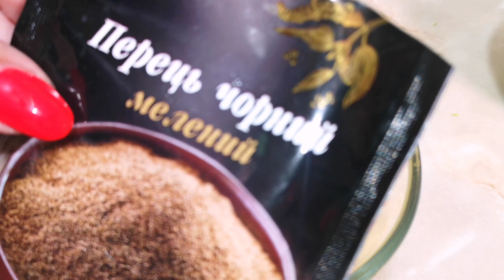Просто натрите кабачки и добавьте яйца! Так вкусно, что готовлю летом каждый день!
Взбивайте кабачки с яйцами . Муж в шоке от результата. А вы знали про этот рецепт?

Всем привет, меня зовут Татьяна я из города Киев, решила для вас снимать кулинарные видео, на моем канале вы увидите много разных вкусных рецептов, обзор и распаковку товаров, но это позже когда вас будет очень много. подписывайтесь на мой канал